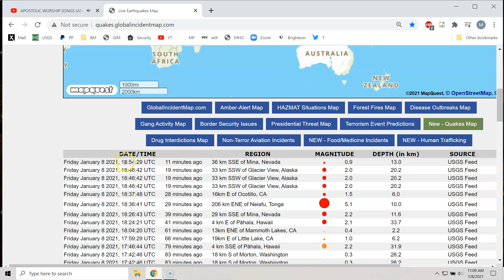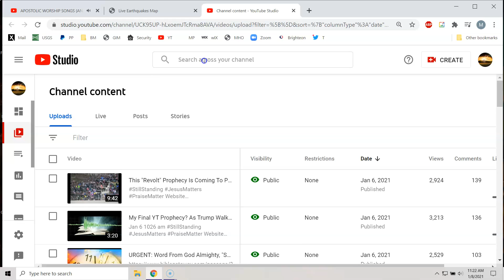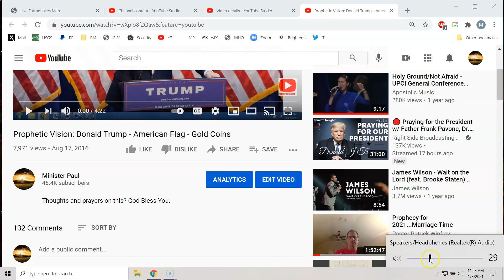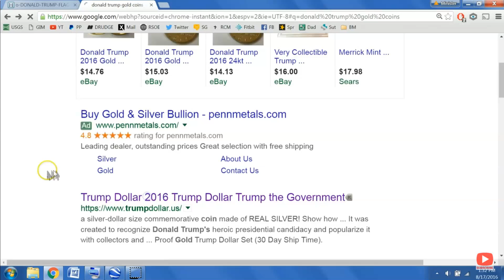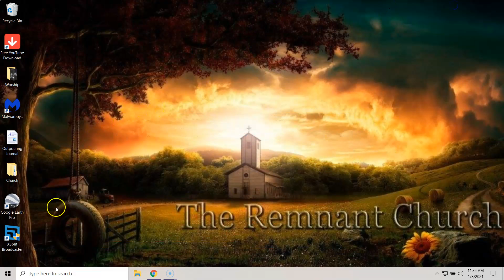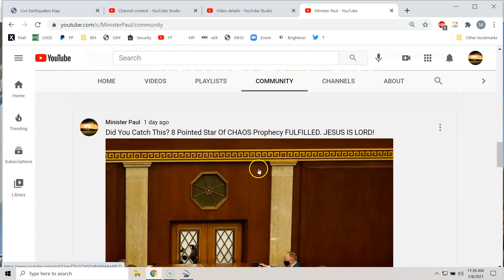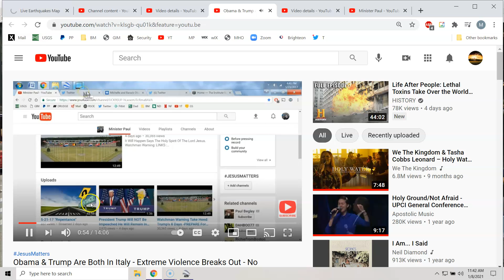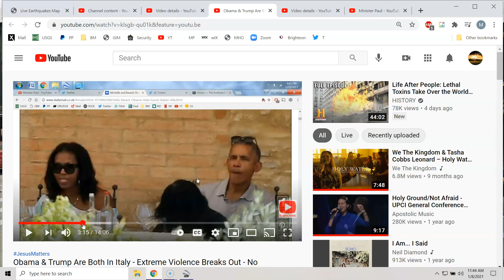Ophir - Mammon - AC Rise - Jerusalem - Obama - Trump IT AIN'T OVER!!